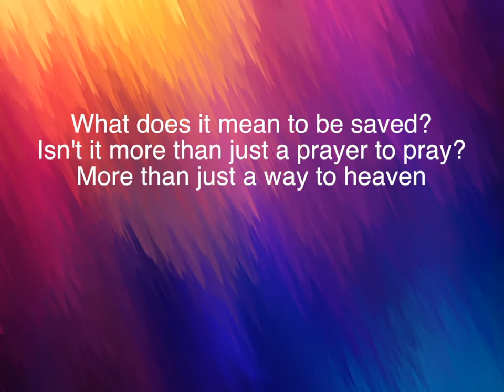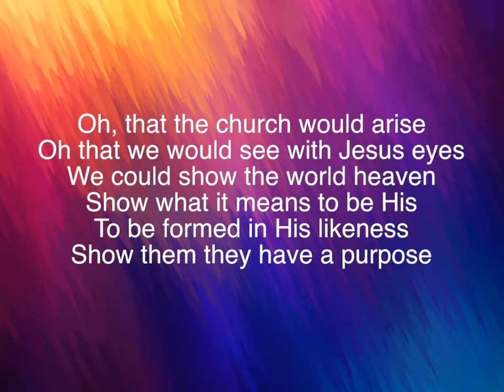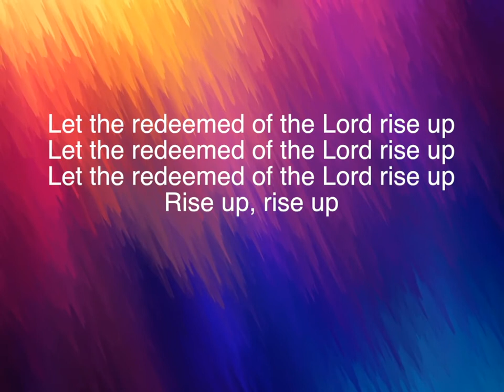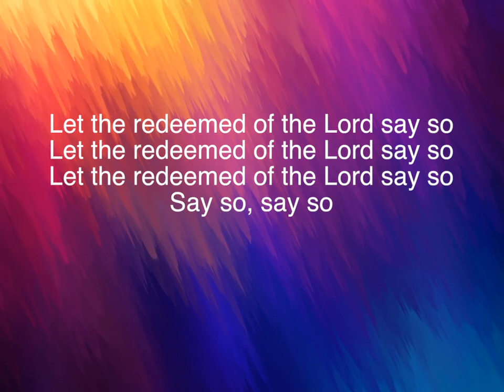Say So ~ Israel Horton & New Breed ~ lyric video